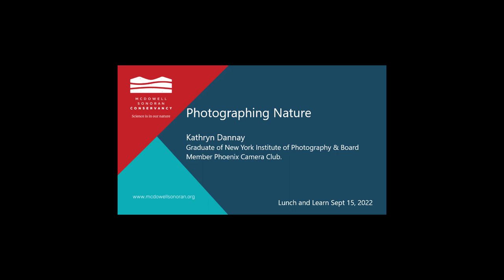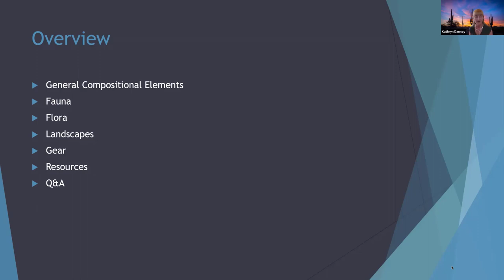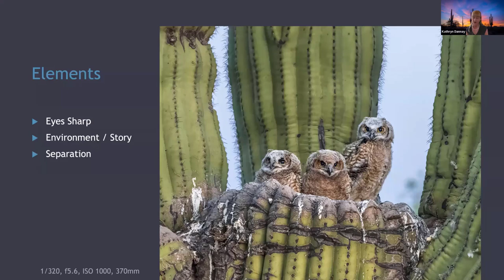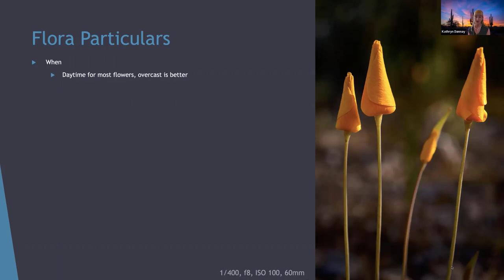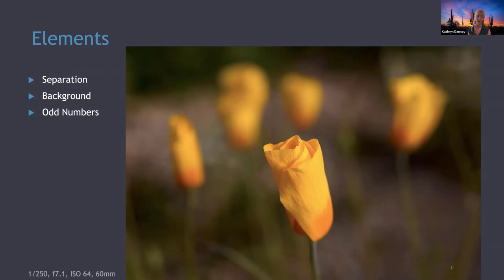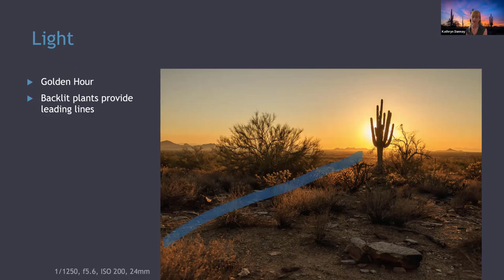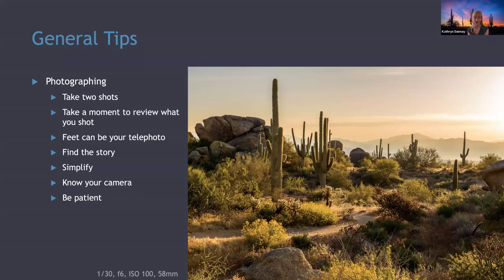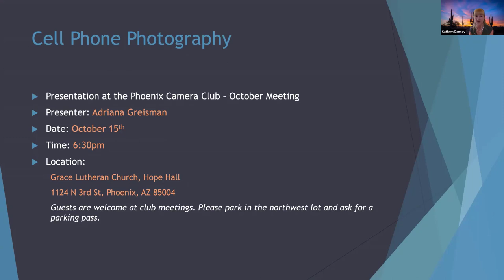Photographing Nature Lunch and Learn Sept 2022